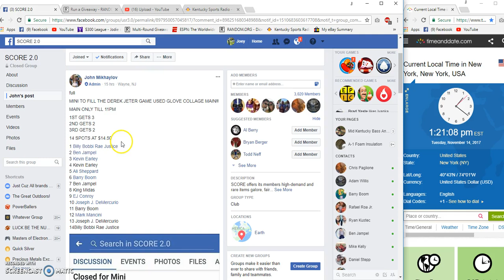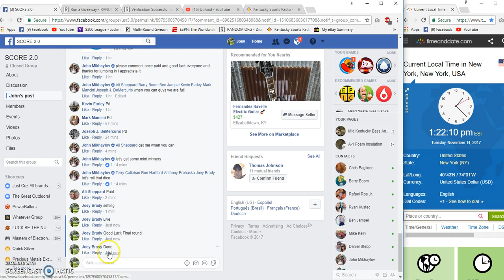John Mikhaylovs derek jeter glove filler